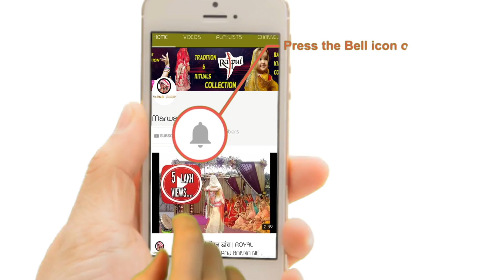CHAR CHAR CHUDLA RAJPUT I WEDDING BAISA RAJ DANCE | GHOOMAR